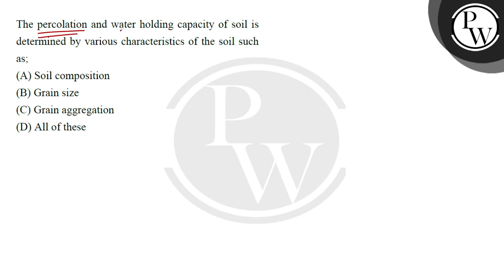The percolation and water holding capacity of soil is determined by various characteristics of t....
The percolation and water holding capacity of soil is determined by various characteristics of the soil such as; 📲PW App